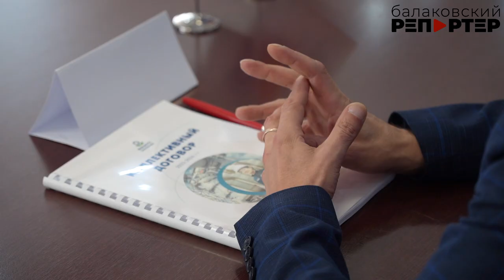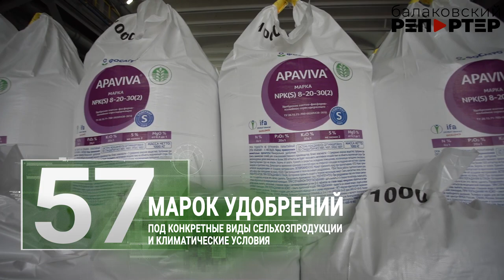С заботой о сотрудниках: на БФ АО "Апатит" подписали коллективный договор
В нём закреплены основные положения социальной поддержки коллектива

Церемония подписания обновлённых версий коллективных договоров компании «ФосАгро» - событие долгожданное и торжественное. Второй раз подряд проходила она на всех предприятиях Группы, в том числе и в Балакове, одновременно, в формате видеоконференции. Как знак того, что все её участники объединены одной целью – сделать жизнь и труд коллег ещё лучше. Коллективный договор в этом смысле - основа. Подробности в сюжете